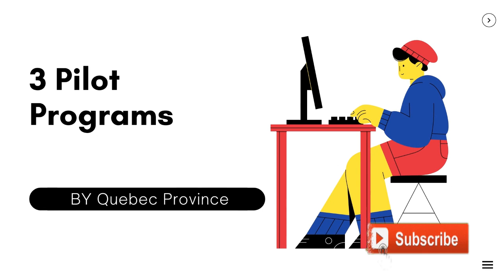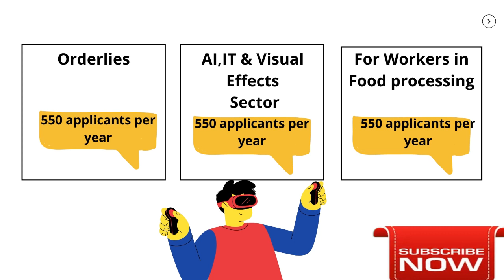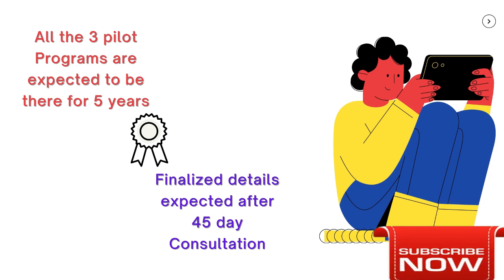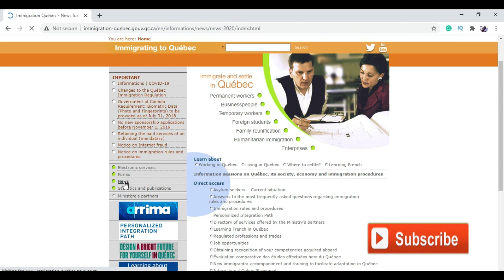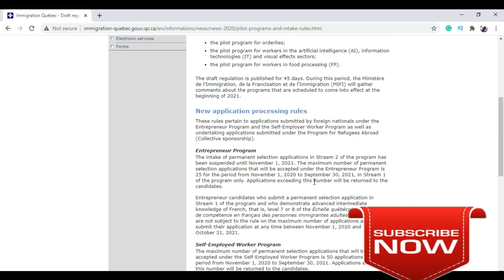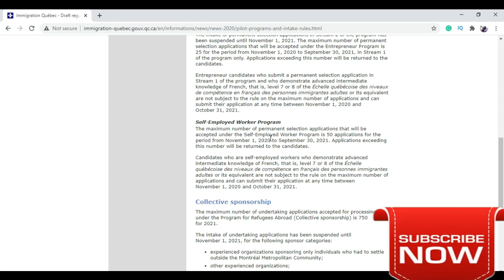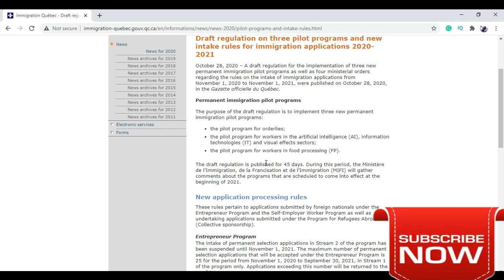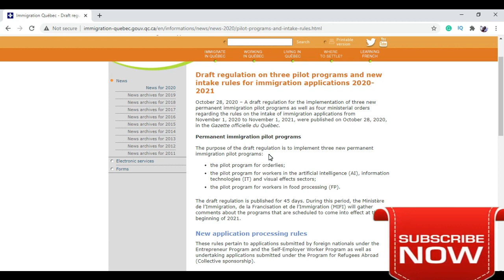Low CRS? PR without French | Quebec Immigration 2021 | EXPRESS ENTRY| Provincial Nominee (PNP)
GOOD NEWS FOR QUEBEC IMMIGRATION AND ITS EASY NOW. WATCH VIDEO FOR DETAILS. In this video, we will discuss 3 new Pilot programs announced by Quebec and their immigration Target 2021.

abbreviation : CEC: Canadian Experience Class
CRS: Comprehensive Ranking System
ECA: Education Credential Assessment
 EE: Express Entry
FSW: Federal Skilled Worker
 FST: Federal Skilled Trades
IRCC: Immigration, Refugees and Citizenship Canada
ITA: Invitation to Apply
LMIA: Labor Market Impact Assessment
PNP: Provincial Nominee Program
PR: Permanent Residence